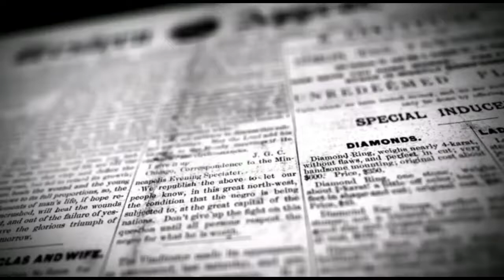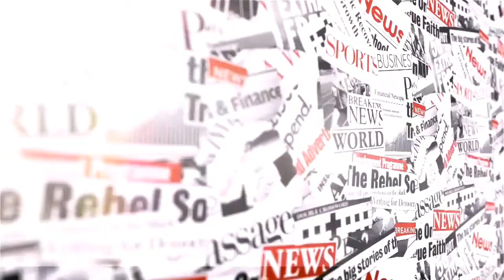தேசிய செயற்கை முறை கருவூட்டல் திட்டம் மாவட்ட ஆட்சித்தலைவர் துவக்கி வைத்தார் | DINAKURAL NEWS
கடலூர் ஒன்றியம் திருமாணிகுழியில்
தேசிய செயற்கை முறை கருவூட்டல் திட்டம் .3
 தொடக்க விழா.

கடலூர் மாவட்ட ஆட்சித்தலைவர் துவக்கி வைத்தார்.

கடலூர் மாவட்ட கால்நடை பராமரிப்பு துறை சார்பாக தேசிய செயற்கை முறை கருவூட்டல் திட்டம்.3 தொடக்கவிழா கடலூர் அருகே திருமானிக்குழி கிராமத்தில் நடைபெற்றது. இந்த தொடக்க விழாவை கடலூர் மாவட்ட ஆட்சித்தலைவர் திரு சந்திரசேகர சாகமூரி துவக்கிவைத்துகால்நடை வளர்ப்பவர்களுக்கு தாது உப்புகள் வழங்கி
சிறப்புரையாற்றினார். இத்திட்டம் இரண்டாம் கட்டமாக நமது மாவட்டத்தில் மாவட்ட ஆட்சியர் உத்திரவுபடி 500 கிராமங்கள் கால்நடை பராமரிப்பு துறை மற்றும் ஆவின் நிறுவனத்தின் மூலம் தேர்ந்தெடுக்கப்பட்டு 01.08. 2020 முதல் 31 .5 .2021 வரை ஒரு கிராமத்திற்கு 200 கால்நடைகள் வீதம் மொத்தம் 50,000 நாட்டின மற்றும் கலப்பின பசுக்கள் தேர்ந்தெடுக்கப்பட்டு செயற்கை முறை கருவூட்டல் பணி தொடர்ந்து நடைபெற உள்ளது. இந்த நிகழ்ச்சியில் கால்நடைகளுக்கு தாது உப்பு கலவை மற்றும் குடற்புழுநீக்க மருந்தினை கால்நடைகளுக்கு மாவட்ட ஆட்சித் தலைவர் வழங்கினார். மேலும் இந்நிகழ்வில் கடலூர் கால்நடை பராமரிப்புத்துறை மண்டல இணை இயக்குனர்கு. குபேந்திரன்,துணை இயக்குனர் மருத்துவர் பொன்னம்பலம், ஆவின் பொது மேலாளர், உதவி இயக்குநர்கள் மருத்துவர் கஸ்தூரி, மருத்துவர் ஆர். மோகன், உதவி நோய் புலனாய்வு பிரிவு உதவி இயக்குனர் மருத்துவர் ராஜேஷ்குமார்,
மற்றும் கால்நடை உதவி மருத்துவர்கள். டாக்டர் ஸ்டாலின் வேதமாணிக்கம், டாக்டர் பார்கவி, மருத்துவர் சுந்தரம், மருத்துவர் தீபிகா மருத்துவர் மணிகண்டன்
 கால்நடை ஆய்வாளர் ஏழுமலை, சாந்தி கிருஷ்ணமூர்த்தி, ,கால்நடை பராமரிப்பு உதவியாளர் சக்திவேல் ,லட்சுமி  ஆய்வக உதவியாளர் ரமணி ஆகியோர்
கலந்துகொண்டு முகாம் ஏற்பாடுகளை செய்தனர். இந்த முகாமில் 300க்கும் மேற்பட்ட கால்நடை வளர்ப்பவர்களுக்கு தாது உப்புகள் மற்றும் குடற்புழு நீக்க மருந்துகள் வழங்கப்பட்டது.